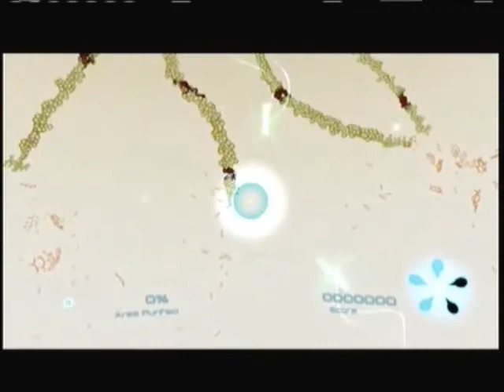Child of Eden Ep.14 w/Rasmus L Greco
Hello, everyone I am Rasmus L Greco and today we are play Child of Eden. Child of Eden is a Rail shooter/Music game where you try to save the future version of the internet by defeating the viruses on each level. This game is colorful, beautiful, and the ambiance is amazing.

Just a warning this game might cause epileptic seizures in some people so, please be carful. I hope you enjoy the ride.